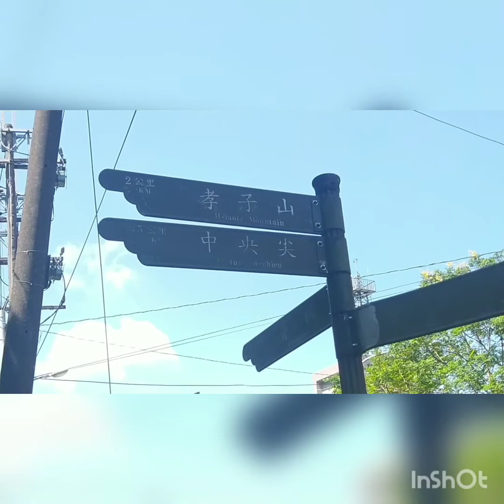201910 平溪十尖連走（未竟），石燭尖，九龍山，峰頭尖東峰，影像集錦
想要趁著台灣根節蘭花季，在更多山上親眼看看牠，MIT台灣誌說平溪中央尖路上有，就以平溪中央尖為此行主要目標，因為已走過平溪小三尖(孝子山，慈母峰，普陀山)，平溪三尖(石筍尖，薯榔尖，峰頭尖)，和平溪基隆汐止天際線五四縱走，就想挑戰進階版平溪十尖。
平溪十尖連走，包含孝子山 → 慈母峰 → 普陀山 → 慈恩嶺 → 平溪中央尖 → 臭頭山 → 峰頭尖東峰 → 峰頭尖 → 九龍山 → 石燭尖。
出門前，想到怕很久沒有穿的登山鞋，環保材質鞋底會自然分離，就拿來穿，實測結果，今天的路線，登山鞋抓地力不夠止滑，因為峰頭尖東峰算冷門路線，草木掩路，又一路上上下下，穿登山鞋害怕滑倒，影響前進速度。最後還真的跌了2次，只好放棄今天更濕滑的溪谷線上平溪中央尖。造訪平溪十尖連走，一定記得穿雨鞋喔！
今天主要想來找台灣根節蘭，MIT台灣誌說平溪中央尖路上有，平溪十尖難度很高，真的要走一整天，下雨不宜，今天原本就打算能走多少算多少，早上公車又等好久才來，又誤穿了登山鞋，山徑又濕滑，還跌了2次，最後只走了石燭尖，九龍山，峰頭尖東峰，10:41~15:14，5.5 公里4.5小時完成了！連原本主要目標平溪中央尖都沒去成，也沒找到台灣根節蘭，真是無緣，只好下次再來了！但是個人覺得，第十尖把 峰頭尖改成紫萊山，比較合乎人性XD！峰頭尖真的太遠了，而且稜線是不斷上上下下呢！不然，九尖連走其實也很了不起了啦！
出發地和下山終點平溪國中，背後就可以看見鼎鼎大名的石筍尖和薯榔尖，旁邊消防隊的橋下溪谷望向上游，就是秘境雙子瀑布喔！